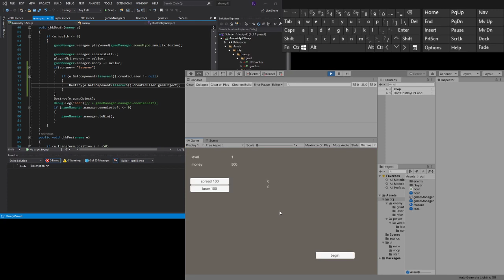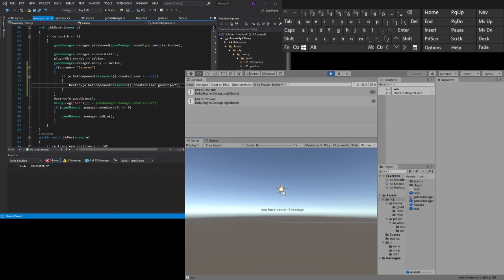making a game part 43 laser destruction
on enemy destruction also destroy enemy laser